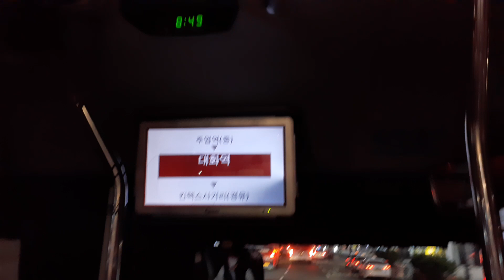경원여객 8407번 대화역 안내방송 영상